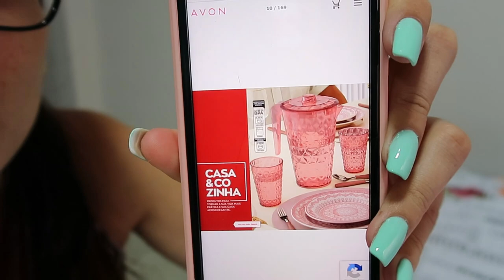ACONTECEU UM ACIDENTE - QUASE CORTEI A MÃO, CUIDANDO DA CASA - Thamyê Baseggio